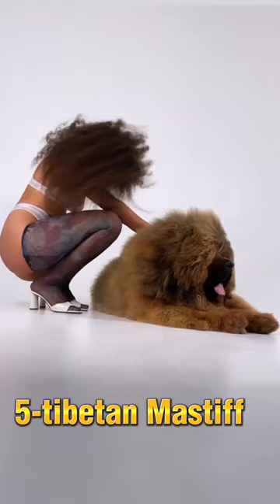Top 5 My favorite Dog Breeds